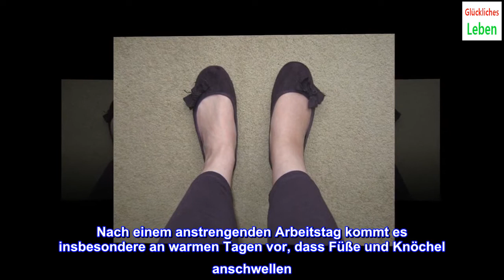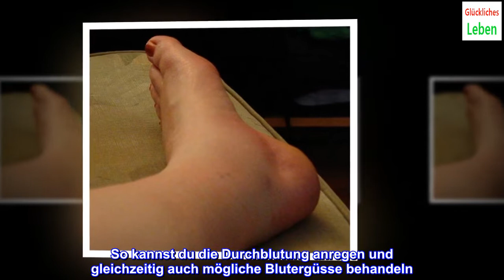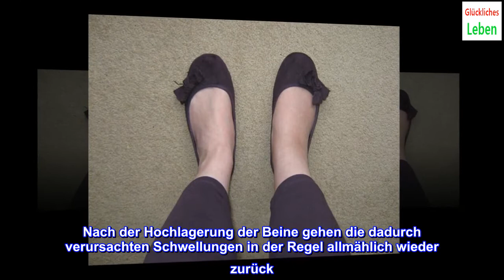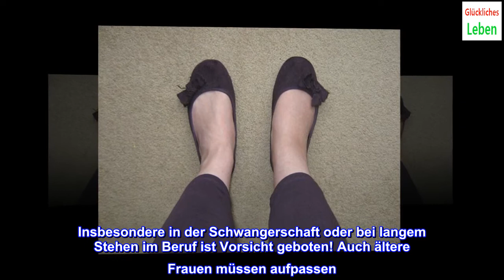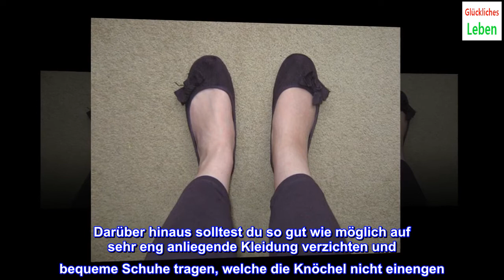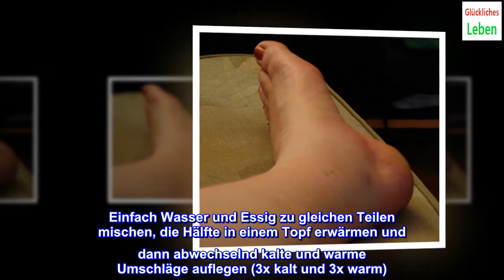Geschwollene Knöchel und Füße: Was kann ich tun?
Die Füße tragen tagein, tagaus unsere ganzes Körpergewicht und auch die Knöchel leisten harte Arbeit. Geschwollene Knöchel und Füße kommen deshalb nicht selten vor.
Nach einem anstrengenden Arbeitstag kommt es insbesondere an warmen Tagen vor, dass Füße und Knöchel anschwellen. Die Füße tragen tagein, tagaus unsere ganzes Körpergewicht und auch die Knöchel leisten harte Arbeit. Geschwollene Knöchel und Füße kommen deshalb nicht selten vor.
Die Gründe für das Anschwellen von Füßen oder Knöcheln sind vielseitig: Auslöser können langes Gehen oder Stehen, unpassendes Schuhwerk, Bewegungsmangel, Venenleiden, Herz- und Nierenleiden oder andere Probleme sein.
Geschwollene Knöchel und Füße
Die Schwellung muss nicht immer zu Schmerzen führen, kann aber trotzdem eine große Belastung darstellen. Sollten die Beschwerden länger anhalten, ist ein Besuch beim Facharzt fällig.
Zur ersten Behandlung und Schmerzlinderung eignet sich Eis hervorragend. Packe einfach ein paar Eiswürfel in ein Stofftuch oder eine Plastiktüte und kühle damit die betroffenen Stellen. Du kannst natürlich auch Kühlpads verwenden.
Alternativ eignet sich auch ein kaltes Fußbad. Bade deine Füße mindestens drei Tage lang jeden Tag mehrmals 15 Minuten lang in kaltem Wasser, um Beschwerden zu lindern.
Insbesondere bei Stoßverletzungen ist Eis sehr effektiv! Hilfreich sind in diesem Fall auch Wechselbäder mit kaltem und warmem Wasser. So kannst du die Durchblutung anregen und gleichzeitig auch mögliche Blutergüsse behandeln.
Was tun gegen Ödeme?
Insbesondere Menschen, die im Beruf viel stehen oder sitzen, leiden oft an physiologischen Ödemen. Nach der Hochlagerung der Beine gehen die dadurch verursachten Schwellungen in der Regel allmählich wieder zurück.
Auch Übergewicht und Bewegungsmangel sind Auslöser für Ödeme. Bevor der Zustand chronisch wird, solltest du auf jeden Fall einen Facharzt aufsuchen und dich untersuchen lassen!
Wichtig ist, die genauen Ursachen festzustellen. Falsche Ernährung, Übergewicht, Arthritis oder Herz- oder Nierenerkrankungen können die Auslöser sein. Der Arzt wird in diesen Fällen die richtige Behandlung festlegen.
Grundlegend ist auch eine Umstellung der Lebensgewohnheiten, denn nur so kannst du die Beschwerden lindern.
Nicht zu vergessen ist, dass bestimmte Medikamente auch zu Ödemen führen können. Dazu zählen beispielsweise Hormontherapien (Verhütungsmittel), Antidepressiva und blutrucksenkende Arzneimittel.
Falls es keinen anderen Weg gibt, kann der Arzt vielleicht ein anderes Medikament verordnen, das nicht zu Schwellungen an Füßen oder Knöcheln führt.
Grundlegend ist ebenfalls eine gesunde, salzarme Ernährung, um Wassereinlagerungen im Gewebe zu verhindern. Insbesondere in der Schwangerschaft oder bei langem Stehen im Beruf ist Vorsicht geboten! Auch ältere Frauen müssen aufpassen.
Betroffene sollten regelmäßig Sport ausüben, oder mindestens dreimal por Woche einen längeren Spaziergang machen.
Um geschwollene Knöchel und Füßezu vermeiden, ist Bewegung sehr wichtig. Du kannst auch im Büro immer wieder unter deinem Schreibtisch mit den Füßen auf- und abwippen, um die Venenpumpe zu aktivieren!
Stehe auch immer wieder kurz auf und mache einen kleinen Spaziergang durchs Büro. Verändere deine Haltung so oft wie möglich.
Darüber hinaus solltest du so gut wie möglich auf sehr eng anliegende Kleidung verzichten und bequeme Schuhe tragen, welche die Knöchel nicht einengen.
Hausmittel gegen geschwollene Knöchel Die Beine so oft wie möglich hochlagern. Du kannst sie an einer Wand abstützen oder ein paar Kissen unter die Beine legen. Damit kommt der Blutfluss in Schwung und Schwellungen können gelindert werden. Beginne anfangs mit 5 Minuten und steigere dich mit der Zeit. Ein kalter Umschlag kann sehr angenehm sein und Beschwerden lindern! Sobald der Umschlag warm wird, erneuere ihn! Bei einer Verstauchung, einer Sehnenscheidenentzündung oder Schmerzen, empfiehlt sich ein Essigwickel, der abwechselnd kalt und warm aufgelegt wird. Einfach Wasser und Essig zu gleichen Teilen mischen, die Hälfte in einem Topf erwärmen und dann abwechselnd kalte und warme Umschläge auflegen (3x kalt und 3x warm). Geschwollene Knöchel und Füße können auch mit Gurkenscheiben behandelt werden. Lege diese einfach auf die betroffenen Stellen auf und befestige sie mit einem Tuch. Damit können Schwellungen gelindert werden. Jetzt noch eine sehr effektive Übung gegen geschwollene Knöchel und Füße: Setze dich auf den Boden und strecke deine Beine aus. Kreise das Fußgelenk dann im Uhrzeigersinn und danach in entgegengesetzter Richtung. Wiederhole die Bewegung 15 Mal in jede Richtung. So kannst du die Durchblutung deiner Beine anregen!
Bilder mit freundlicher Genehmigung von Sandy Au